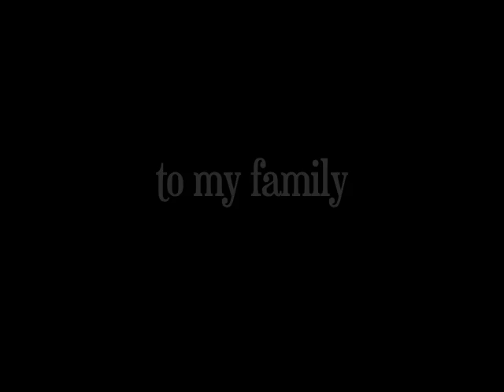To+My+Family SD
A Emily Spada Production